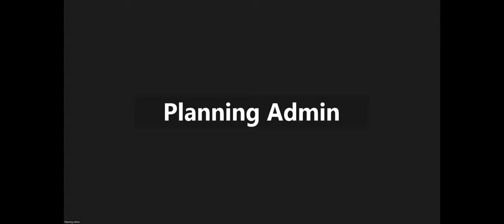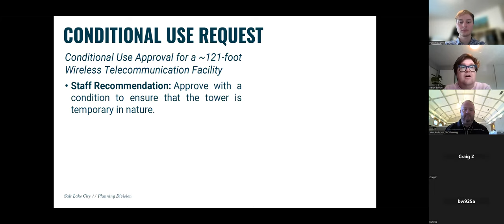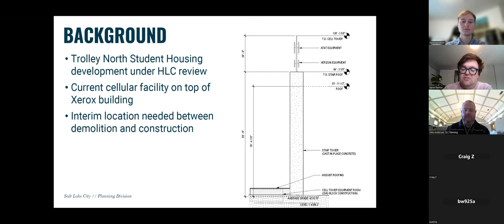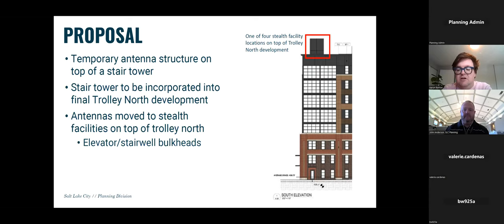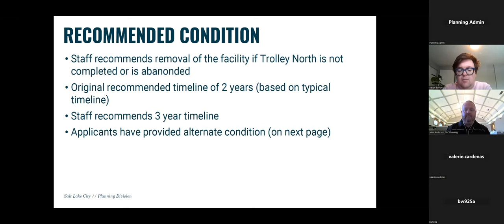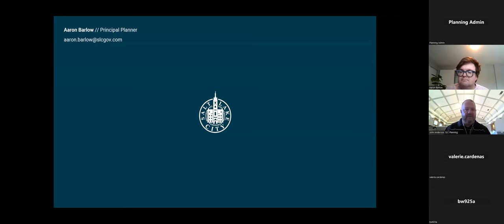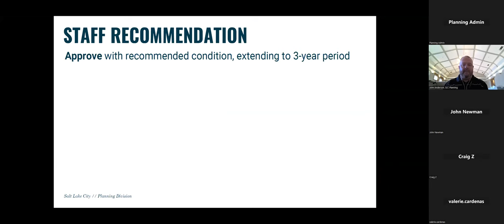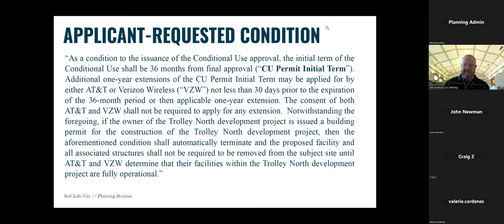Salt Lake City Planning Division Appeals Hearing June 06, 2023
slc.gov/planning